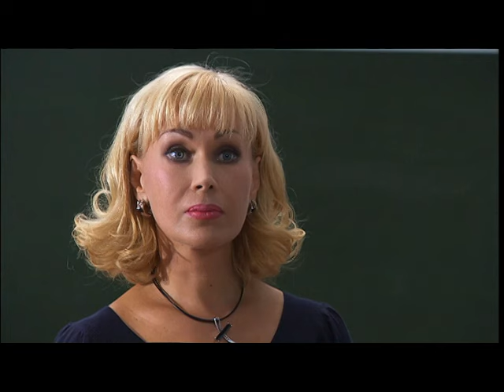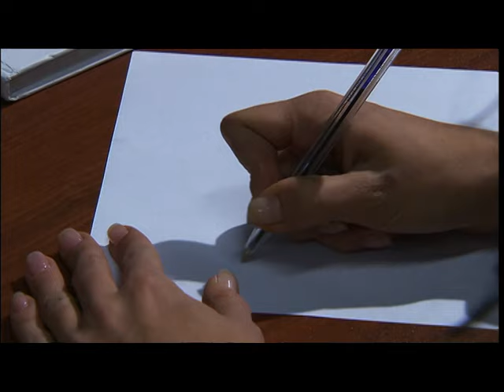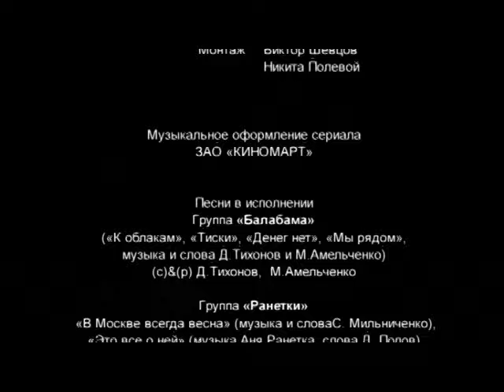Ранетки. 5-й Сезон. 11 Серия. Драмеди. Лучшие сериалы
Студенты музыкального класса начинают создавать собственные группы, и на первый план выходит рэгги-поп-бэнд «Балабама». Амбициозная Жанна хочет петь в группе Гали, но после отказа начинает вести нечестную игру, а из-за действий Калерии музыкальный класс могут расформировать.